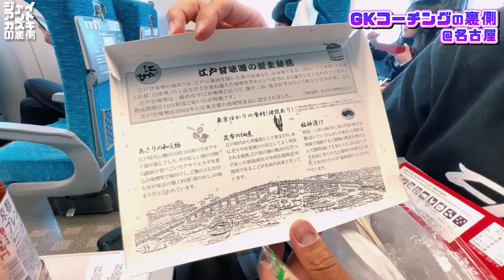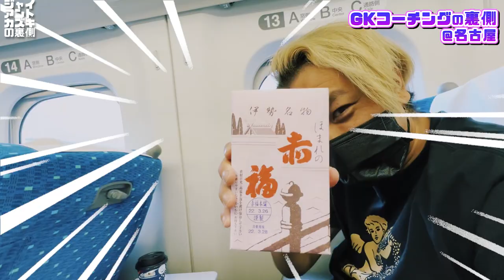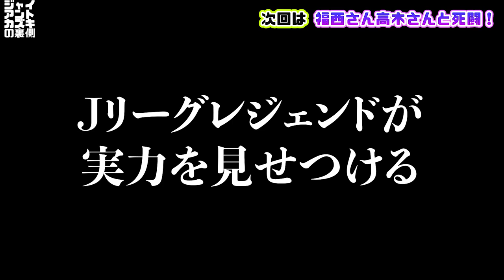【奥義継承】名古屋にイーーーン!!美味しい駅弁と地元グルメに舌鼓の旅♪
第3話『ジャイアント、名古屋に行くってよ』

ジャイアントカズキの裏側(仮)は文字通りジャイアントカズキの裏の顔まで見れちゃう、ゆるっとした番組です。
お酒のお供に、勉強の合間に、疲れた時に、気を張らずに楽しんでください！